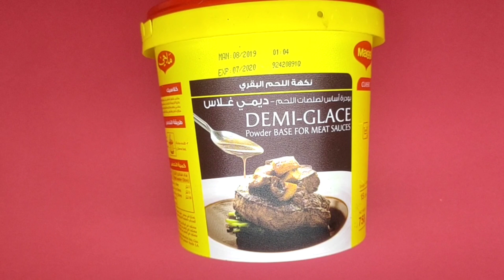Demi Glace Chicken with Oyster Sauce Recipe.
Salamat po sa pag bisita sa aking cooking channel sa KUSINA NI JUNIOR.
Sana po ay inyong magustuhan ang aking presentasyon at istilo ng pag luluto ng mga lutuing Filipino at Non filipino cuisine.
and I love showing you how to make delicious food, step by step with clear instructions.